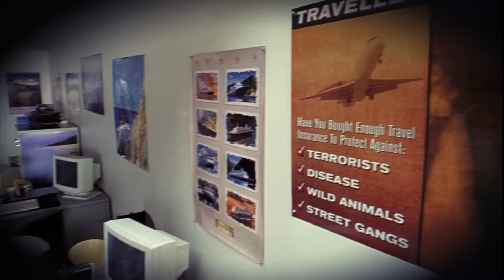Truman Tries to Leave Town on a Bus - The Truman Show (1998) HD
The Truman Show is a 1998 American science fiction comedy-drama film directed by Peter Weir.